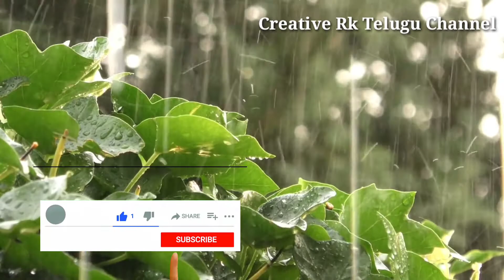Heavy rains in Andhra Pradesh |weather report today live update |Heavy cyclone thunder rains